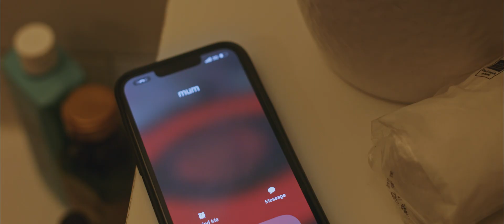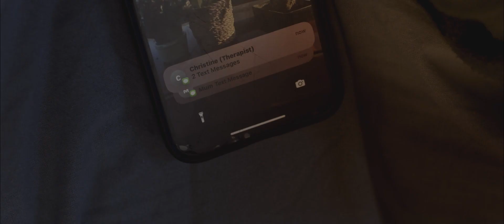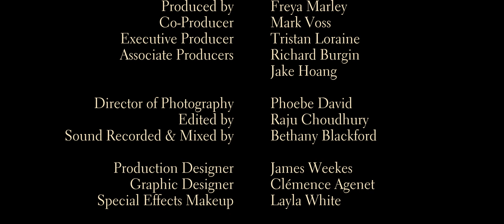Atonia | Short Film | University of Portsmouth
On the eve of her little sister's birthday party, a young woman suffering from spells of guilt-induced sleep paralysis is walked through the memories of her own miserable existence.

CAST:
Lydia: Hannah Wood
Evie: Sienna Chandler
Mum: Kia Wilson

CREW:
Director: Kearin Green
Writer: James Weekes
Producer: Freya Marley
Co-Producer: Mark Voss
Executive Producer: Tristan Loraine
Associate Producers: Richard Burgin & Jake Hoang
Director of Photography: Phoebe David
Editor: Raju Choudhury
Production Design: James Weekes
Graphic Designer: Clémence Agenet
Sound: Bethany Blackford
Special Effects Makeup: Layla White
Data Wrangler: Raju Choudhury
1st Assistant Camera: Freya Le Roux
BTS Photographer: James Weekes
Script Supervisor: Erin Sian Thomas
Production Assistant: Aidan Vind
Social Media Manager: James Weekes